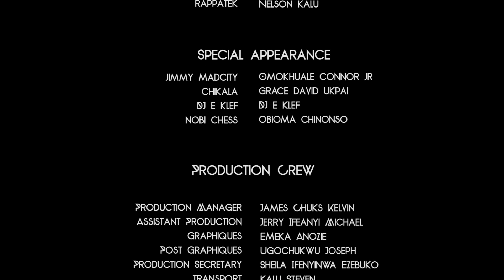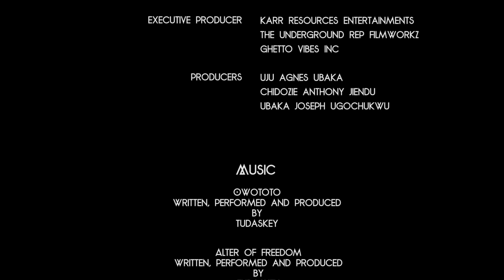Brown J's Hiphop Collectives EP 6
Hip-hop is a way of life...let's keep it really with Marapara MP, they've gat the antidote for Covid -19 watch this and loosen up the stress is too much peeps